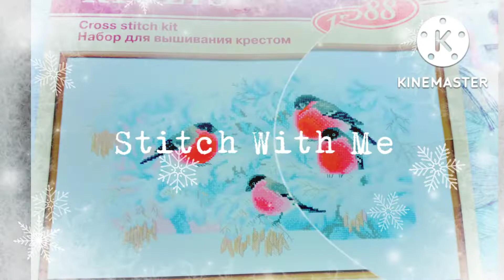Riolis 1388- Frosty Morning Part 01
Counted cross stitch kit includes: 14-Count aida fabric with 17 colors woolen threads, 2 strands embroidery.
Size of completed project: 40*24cm
Music in this video is from app Kine Master.
Let's have fun cross stitch together!